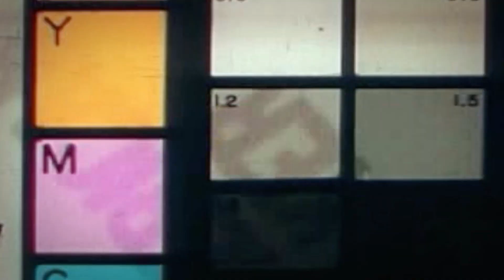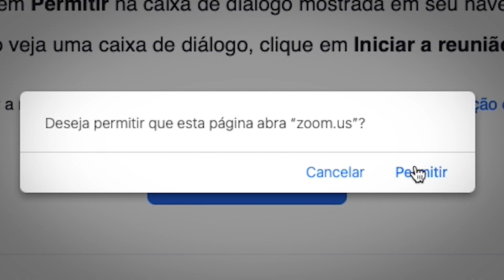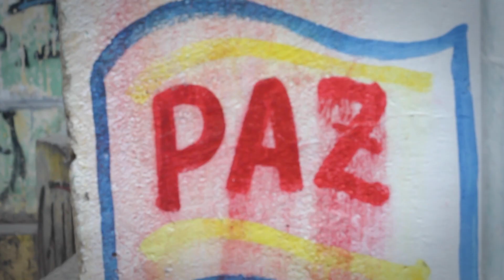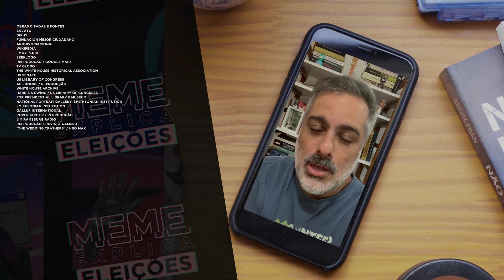Pesquisas Eleitorais | Meme Explica 3ª Temporada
As pesquisas influenciam? Como são feitas? Um dos componentes do cenário eleitoral que muita gente vê como coadjuvante, mas que deveria ser encarado como protagonista: as pesquisas eleitorais.